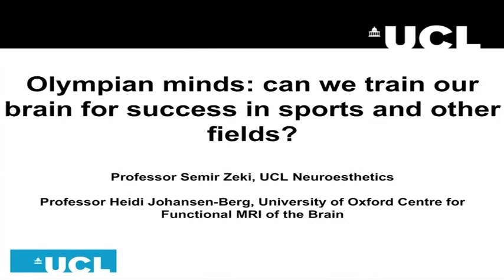Olympian minds: can we train our brain for success in sports & other fields? (UCL)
Our brains have an element of plasticity and are able to change as a result of influences from the environment. But how can training--in sports and other areas--regulate this ability to change? Professor Heidi Johansen-Berg (University of Oxford Centre for Functional MRI of the Brain) will be discussing brain plasticity, its importance and its limitations with Professor Semir Zeki (UCL Neuroesthetics) and other academics from UCL.

Speakers:
Professor Heidi Johansen-Berg, University of Oxford Centre for Functional MRI of the Brain
Professor Semir Zeki, UCL Neuroesthetics

Title:  Olympian minds: can we train our brain for success in sports and other fields?
Dates:  Wednesday, 18th July 2012
Time:  18:30 - 20:00 BST
Location:  Cruciform Lecture Theatre 1, Cruciform Building, Gower Street, London WC1E 6BT

To mark the Olympics and Paralympics, UCL has developed an exciting programme of events and exhibitions highlighting some of the world-leading research taking place at the university relevant to London in 2012.  To find out more about the complete programme please